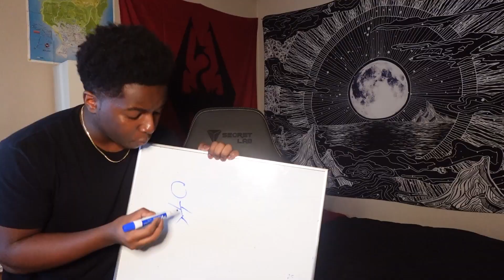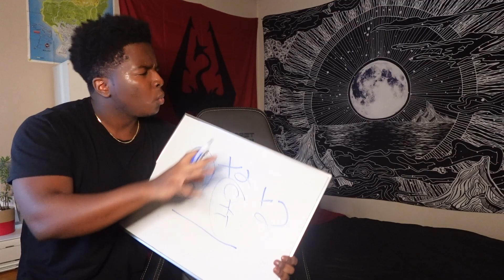I Have A Messages For The Entire For Honor Community